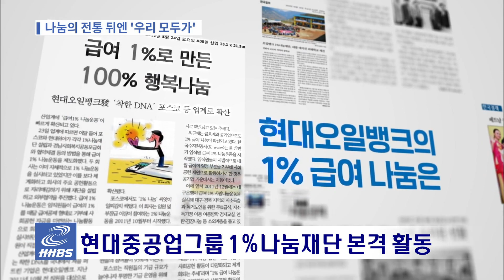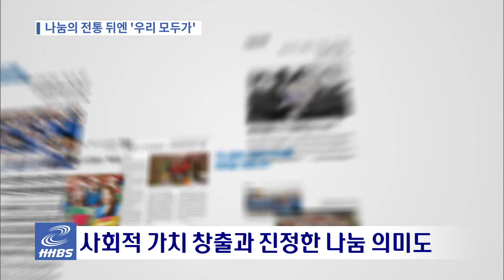현대중공업은 지역 사회에 나눔을 실천합니다_ 나눔의 전통 뒤엔 우리 임직원들이 있다